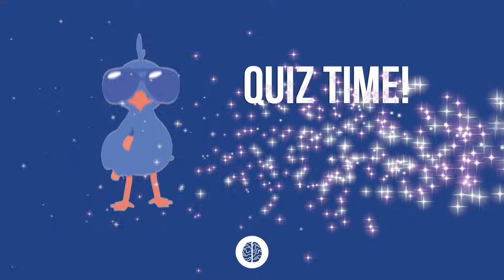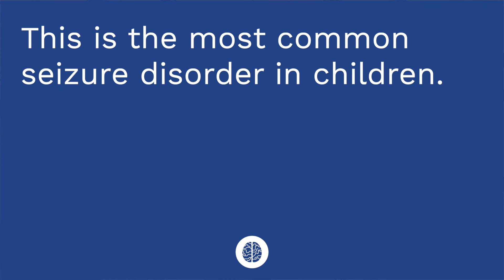Seizures - Pediatric Nursing - Nervous System Disorders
Cathy covers the pathophysiology and risk factors associated with seizures. The following types of seizures are discussed: tonic clonic seizure, absence seizure, myoclonic seizure, atonic seizure, and status epilepticus. The diagnosis, treatment, and nursing care of a patient during and after the seizure. Finally, febrile seizures.. At the end of the video, Cathy provides a quiz to test your understanding of some of the key points she covered in the video.

Our Pediatric Nursing video tutorial series is taught by Cathy Parkes BSN, RN, CWCN, PHN and intended to help RN and PN nursing students study for their nursing school exams, including the ATI, HESI and NCLEX.

0:00 What to Expect
0:28 Seizures
0:55 Risk Factors
1:23 Tonic Clonic Seizure
2:03 Absence Seizure
2:41 Myoclonic/ Atonic Seizure
3:02 Status Epilepticus
3:18 Diagnosis | Treatment
3:49 Procedures
4:20 Nursing Care
5:20 Fibril Seizure
6:24 Quiz Time!

Comments? Suggestions? Please share! We strive to review and consider all your feedback to inform our future videos and other study resources. 🙂

🚨Head over to our interactive study guide and index ANYTIME and find out exactly which card we’re referencing.

🚨 🩺 Don't miss out on this amazing deal! 🚀 Purchase the Ultimate Nursing School Survival Kit and unlock a whole YEAR of FREE Level Up RN Membership, PLUS access to Flashables - Digital Nursing Flashcards - NCLEX Edition for an entire year - all on the house! 🙌
💪 Don't wait, grab your kit today and level up your nursing journey! 🌟